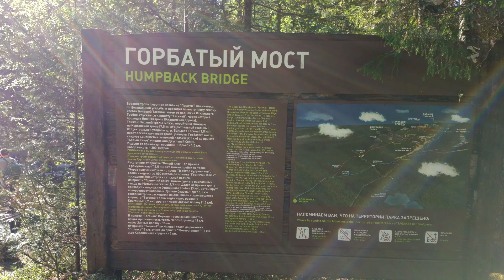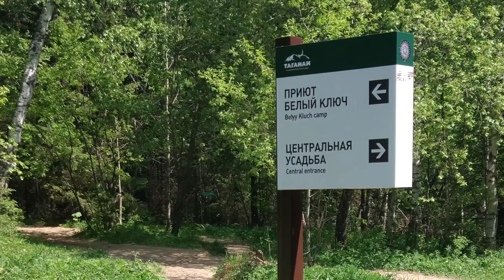Черемша на Таганае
Поход в необычно тёплом мае на Таганай. Как растёт черемша, красивая река Б. Тесьма, хорошая музыка.